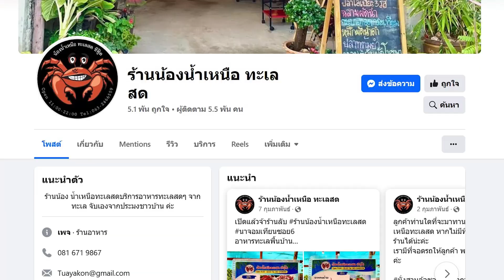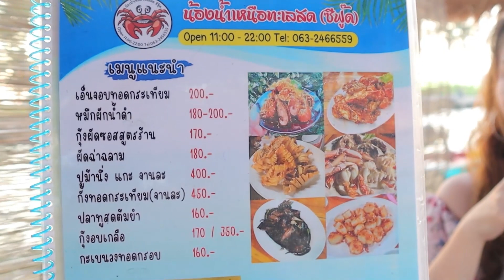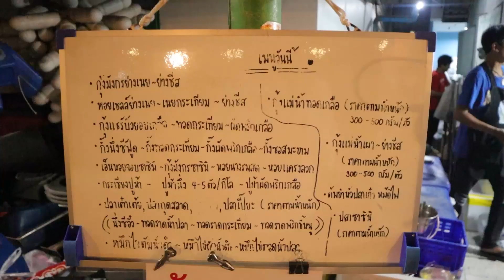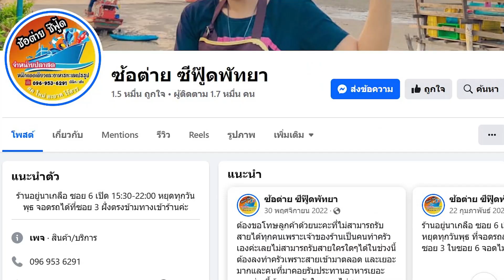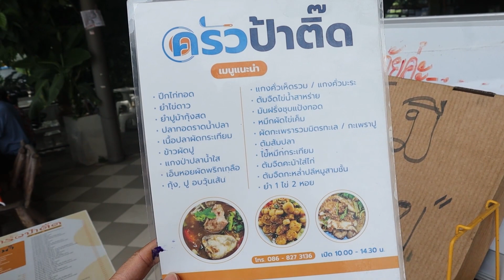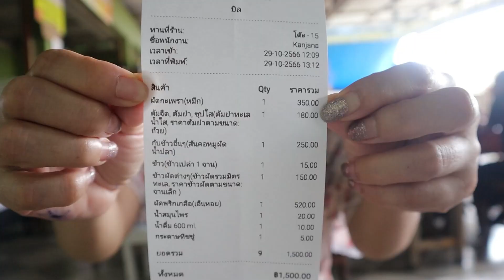เดินสายกินซีฟู้ด 3 ร้านลับพัทยา คิวยาวสุดตอนนี้ | น้องน้ำเหนือทะเลสด | ซ้อต่ายซีฟู้ด | ครัวป้าติ๊ด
Timestamp

00:00 Highlight
00:48 ต้นเอ๋ ทักทาย
01:10 น้องน้ำเหนือทะเลสด
07:07 ซ้อต่ายซีฟู้ด
13:27 ครัวป้าติ๊ด